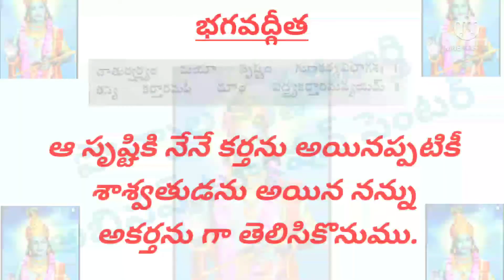BHAGVAD GITA|భగవద్గీత| నాల్గవ అధ్యాయము|జ్ఞాన, కర్మ, సన్యాస యోగము|CHAATURVARNYAM MAYAA....|PKM ATC